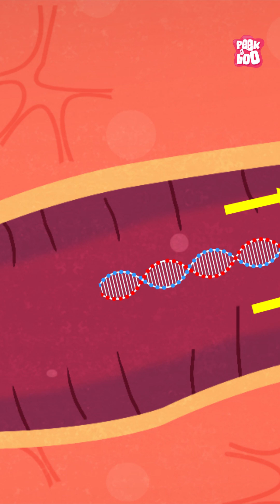Beauty of Genetic Engineering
Genetic engineering (also called genetic modification) is a process that uses laboratory-based technologies to alter the DNA makeup of an organism.